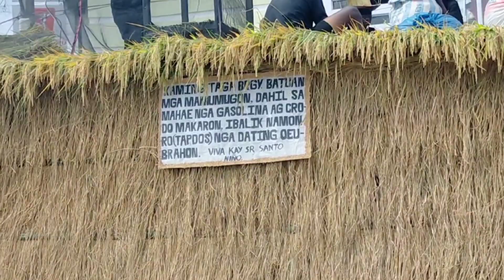NEXT BRGY:BATUAN/TRIBU BATUAN.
BRGY BATUAN is they are present the rice farm, palay ang kanilang hanapbuhay, masaganang ani at masayang hanapbuhay.